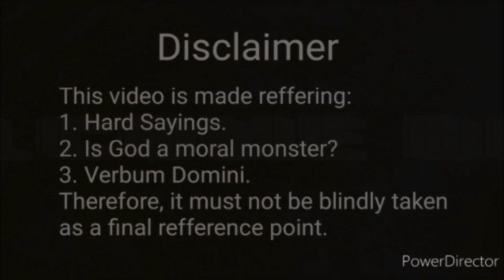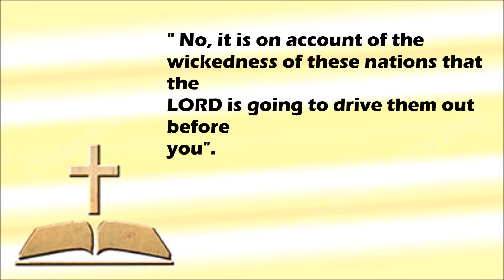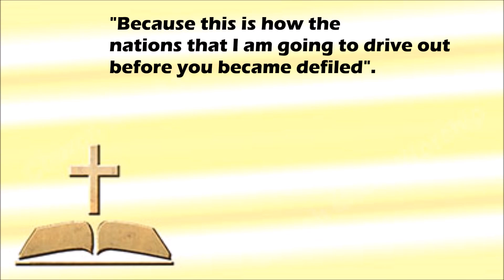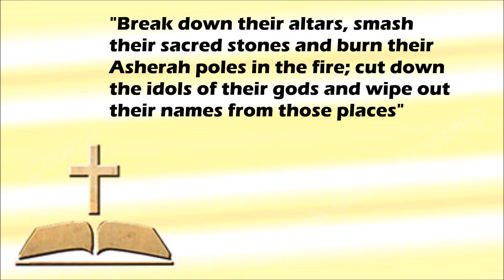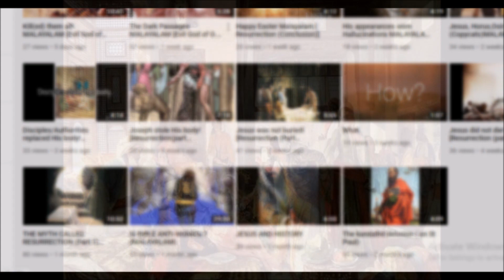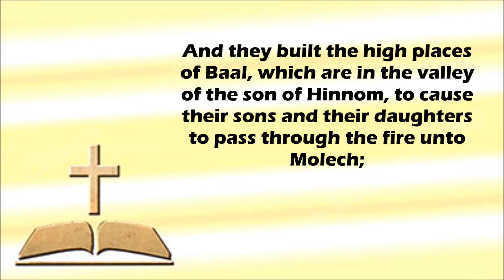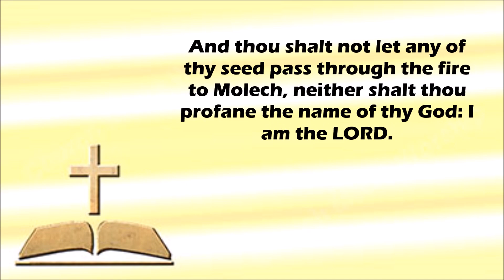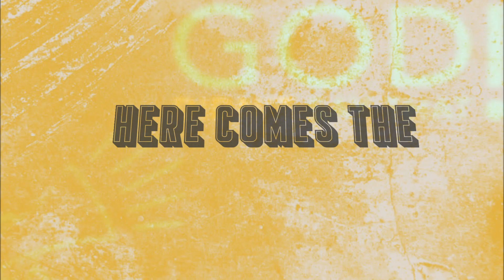Why Canaanites ? MALAYALAM[ Evil God of O.T. (Part 3)]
Making sense of the "Kill them all" passages in the Bible...
Reference:
Books
and etc. etc. etc